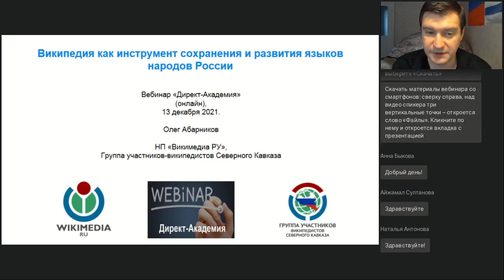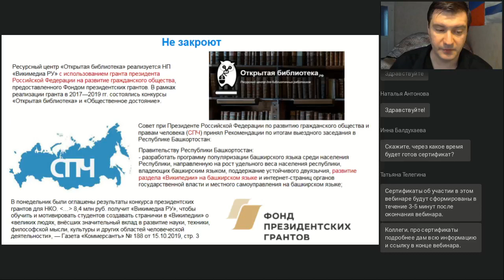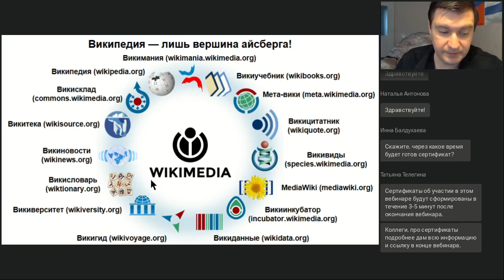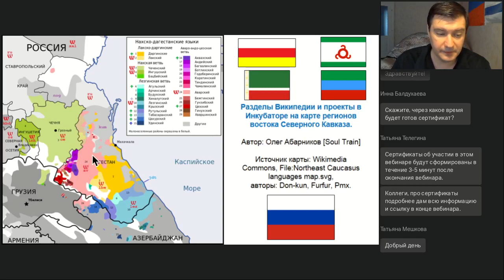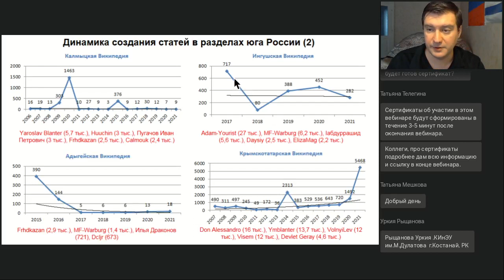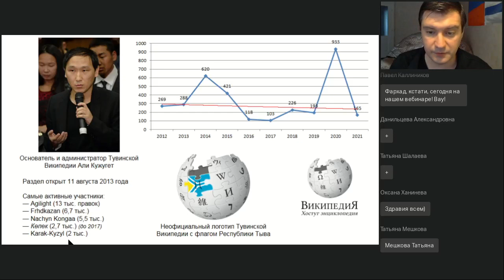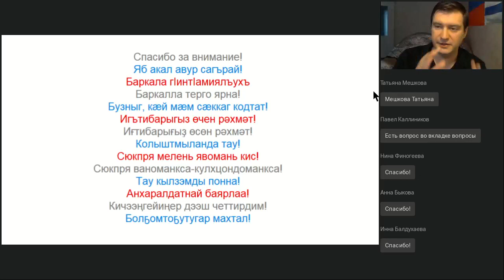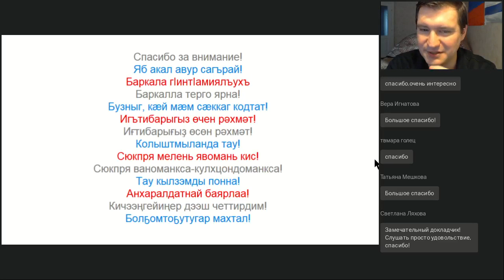Википедия как инструмент сохранения и развития языков народов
Вебинар
Википедия как инструмент сохранения и развития языков народов России
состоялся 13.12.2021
Ведущий вебинара:
Олег Абарников, редактор, переводчик, член «Викимедиа РУ», администратор трёх языковых разделов Википедии

В Конституции России гарантируется право народов на сохранение родного языка, создание условий для его изучения и развития. Зачастую языковой активизм замыкается в довольно узких рамках — описание и популяризация фольклора, культуры, искусства и традиций того или иного народа. Но что, если подойти к этому вопросу более широко? Википедия — это всемирная энциклопедия, где нет ограничений по тематике — главное, чтобы написанное было подкреплено авторитетными источниками. Каждый десятый раздел Википедии — это Википедия на каком-либо языке народов России. Наличие своего языкового раздела Википедии для регионального и малочисленного языка — это возможность не просто создавать подчас уникальную энциклопедию на этом языке, но и развивать его, приспосабливать под современную лексику. На вебинаре вы познакомитесь с российскими региональными разделами Википедии, их сообществами, а также тем, какие инструменты даёт Википедия для сохранения и развития этих языков.